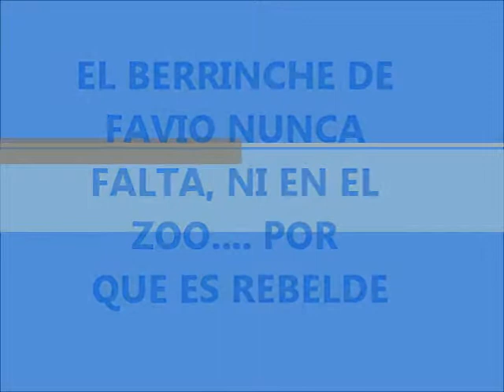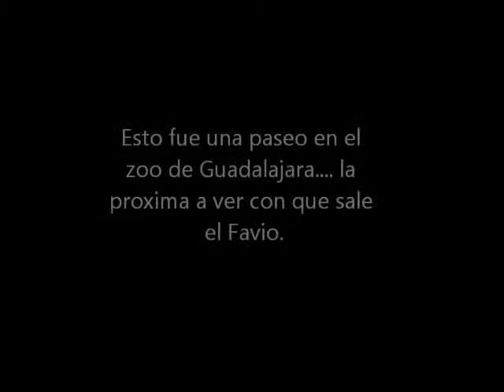EL REBELDE DE FAVIO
ZOOO